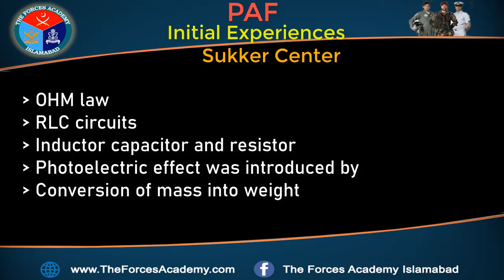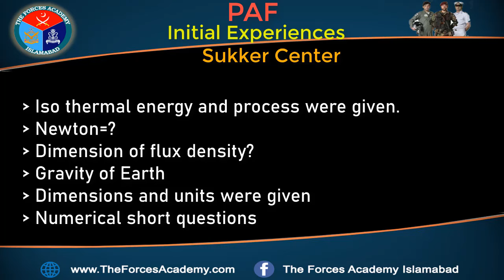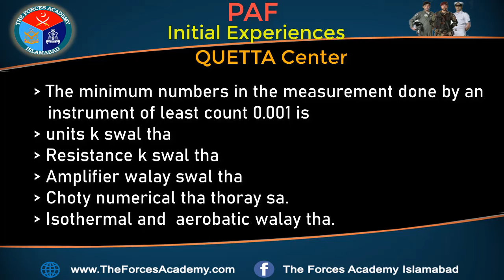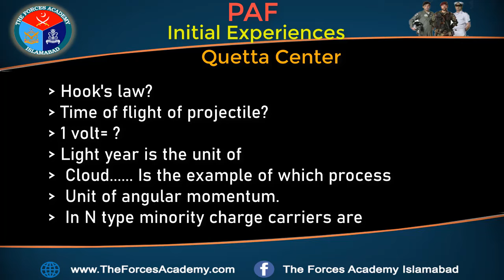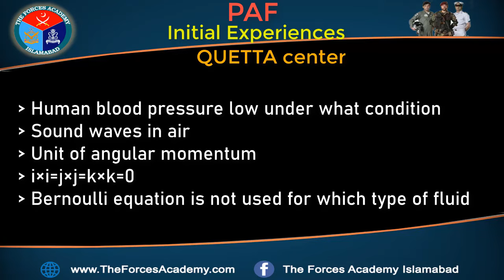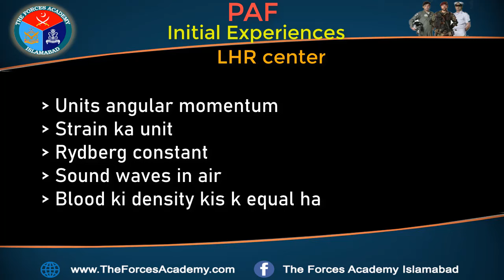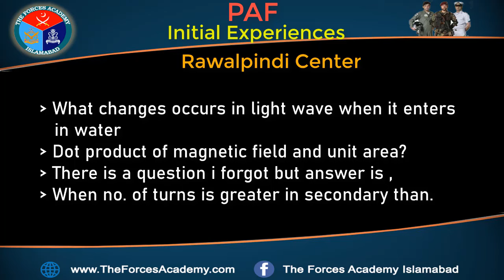Initial Test Experiences||Academic , Physics|| PAF All Branches|| Most Repeated MCQ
This Video includes Initial Written test  Experiences Of All PAF Branches 109 Air Defence
153 GD(P), 99 CAE,109 Air Defence, 11 Logistics, 28 A&SD and 129 CSC from different centers. This provides Knowledge about Test frame and question type As well includes verbal non-verbal and academic.
It will help In preparation of Written Test.

Classes For PAF Initial Test are started.